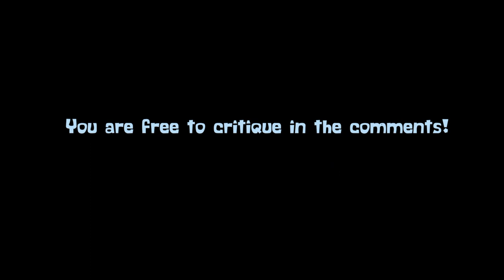[Scrapped] Syringes - Wednesday Infidelity FanOST (Read desc)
THIS SONG IS SCRAPPED BECAUSE IT WAS ASS, I'm not really proud of this. Eventually, I'll do a full remake, don't know when but eventually. Sorry

(Sorry I had to re-upload this again before some notes were off, so I decided to fix it)

I will be showcasing a teaser for my first fnf song "Syringes" a fanmade song for the anniversary of Friday Night Funkin: Wednesday Infidelity!
(I'm a bit late but oh well)

The song is mostly inspired by Left Unchecked and Vesania!

I dont own or made Wednesday Infidelity, it's own by Box Funkin!

Play Wednesday infidelity v2 here!

This song is original! Composed by yours truly, me!

I used FL studio Mobile for the song!
CapCut for editing this time
(Just for this song once it's done)